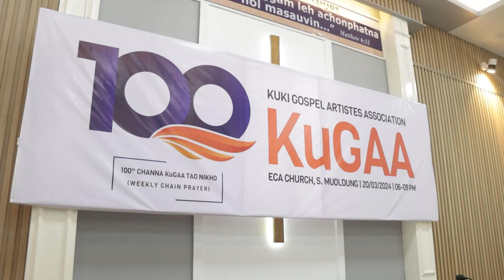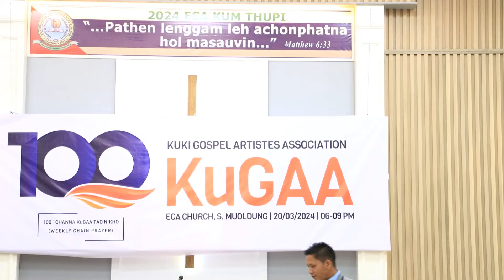100th CHANNA KuGAA TAO NIKHO | MEMBER THAH HO LAHLUTNA | MAICHAM | 20/03/2024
100 CHANNA KuGAA TAO NIKHO

Amun: ECA Church, S. Muoldung
Anikho: 20th March 2024
Aphat: 6Pm -9pm

*PROGRAMME*

1. Phatvop: *Pa Boijang, Secy. KuGAA*
2. Kipatna la: *KuGAA Lapi*
3. Thangvah taona: *Nu Lhingcha Haokip*
4. Vahchoila: *Nu Hoineilam*
5. Taopeh na phat: *Upa Seilal, Chaiman ECA Church, S. Moldung

i) *Pa Kg Helun (Lelte Award 2023)*

 ii) *Gl Semboi Singsit, (M.Div achai kipapina)*

*_KuGAA Member thah ho_*
i) *Pa Thonglen Haokip*
ii) *Ng Lhaineithem Haokip*

6. Taokhom na lamkai: *Pa Thangcha Khongsai*

7. Vahchoila: *Nu Niangboi Singsit*

8. Lasahkhom na :

9. Tao khomna Lamkai: *Ng Chachan Haokip*

10. Lasah khomna :

11. Taona lamkai: *Pastor Kaineo Touthang*

12. Lasah khom na:

13. Taokhomna : *Gl. Seiminthang Khongsai*

14. Kipa thuseina: *Gl. Joseph Thangtinlen, Joint Scey KuGAA*

15. Phatchai taona : *Upa Janggin*

*_Tohvai hopna:_*
Banner: *Pa Boijang Haokip*

*_Cha omding:_*
*Ng. Neiboi*
*Ng. Ngainu*
*Ng. Kimchan*

*_Lalamkai:_*
*Gl Joseph Thangtinlen*
*Nu Lhingcha Misao*
*Ng. Chachan*
*Ng. Mary Vaiphei*
*Gl. Lalcha*
*Gl. Daniel*

*Taona Lamkai di ho*
*_Pa Thangcha Khongsai_*
*_Ng. Chachan Haokip_*
*_Gl. Seiminthang Khongsai_*
*_Pastor Kaineo Touthang_*

Media incharge: *GIBEON MEDIA*